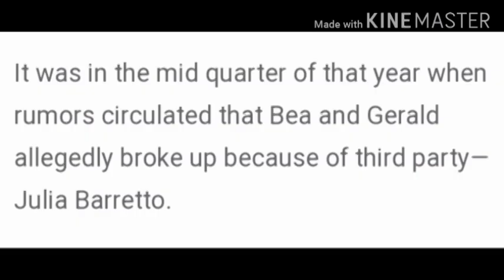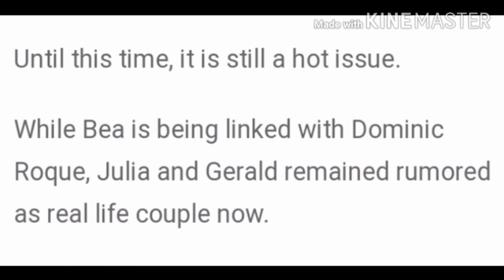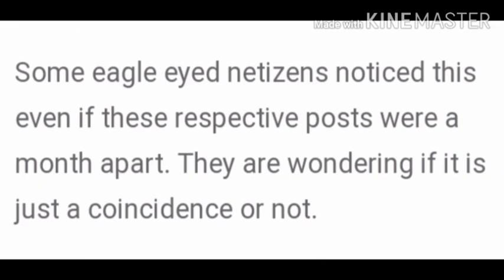Coincidence or Not |Bea Alonzo at Gerald Anderson usap usapan ngayon dahil sa kanilang post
Usap usapan ngayon sin Bea Alonzo at Gerald Anderson